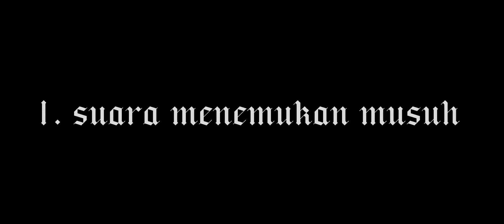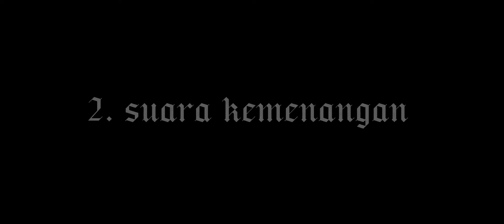world war heroes suara prajurit wehrmacrt review and gameplay part 3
INFO

wehrmacrt

Secara historis, kata Wehrmacht di negara pengguna bahasa Jerman mengacu pada pasukan militer dari negara mana pun. Wehrmacht kemudian diasosiasikan dengan Partai Buruh Sosialis Nasional Jerman saat partai ini berkuasa.

~ maaf jika ada kesalahan info ini ~

terima kasih